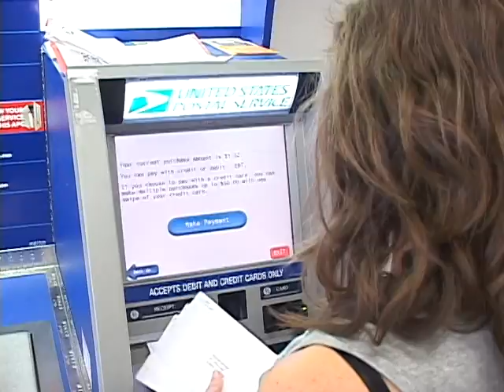Tori and Emad PSA english4